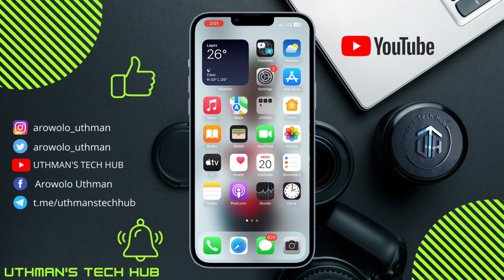How to Enable Profile View on TikTok!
Profile view on TikTok is such a useful feature! It'll let you see exactly who's been checking out your profile.